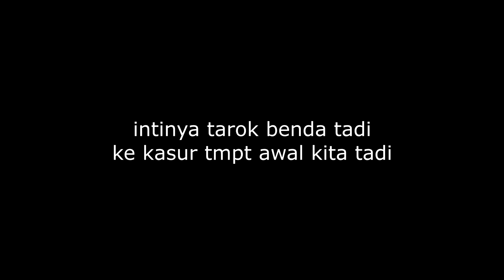Terbongkar Kenapa Panti Asuhan Ini Berhantu ! - Palmyra Orphanage (Part 4) END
sorry temen2 yah kalau kemarin itu saya tidak sempat upload video karena udah pulang kemaleman dan yah seperti biasa kita melanjutkan game ini dan seperti nya game ini mempunyai misteri dimana si Mr.B itu adalah seorang Satanisme.
seperti apa game kali ini?
langsung ditonton ampe abis guys